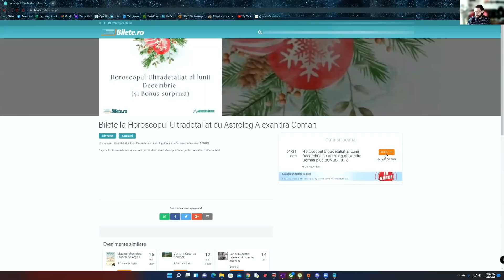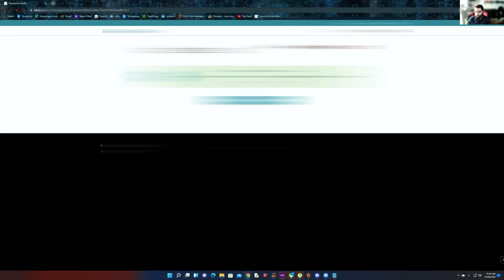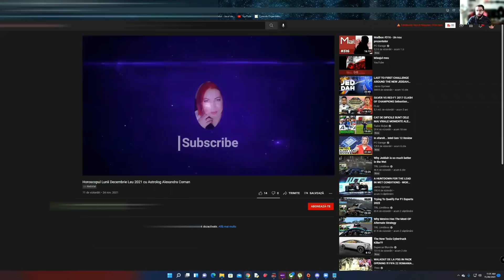Horoscopul Zilei de 15 Aprilie 2022 cu Astrolog Alexandra Coman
A aparut horoscopul ultradetaliat al lunii iunie 2023. Il poti achizitiona de aici Pentru Telegram poti intra automat folosind link-ul urmator

1. Horoscopul Ultradetaliat al Lunii Aprilie este acum valabil pe bilete.ro

2. Webinar:Atragerea relatiilor pozitive de iubire in viata noastra

3. Webinarul de Deschidere de an 2022

4. Horoscopul Anului 2022 cu toate semnele zodiacale

5. Agenda Fizica Astrologica 2022 este valabila pe bilete.ro

6. Webinarul de Închidere al Anului 2021- Cele 3 Coduri Secrete ale lui Brahma este valabil pe bilete.ro

7.  Agenda PDF este valabilă, accesînd link-ul de mai jos

8.  În același timp, webinarul Cei Patru Dragoni Magici ai abundenței se poate achiziționa prin link-ul

Capitole

0:00 Intro
0:05 Produsele pe bilete.ro
1:06 Horoscop
1:35 Berbec
2:09 Taur
2:51 Gemeni
4:02 Rac
4:38 Leu
5:23 Fecioara
6:30 Balanța
7:12 Scorpion
7:37 Săgetător
8:09 Capricorn
8:52 Vărsător
9:31 Pești
10:26 Tutorial bilete.ro